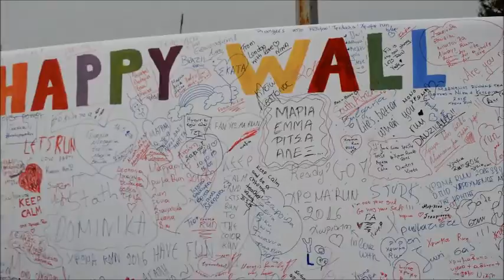ΧΡΩΜΑ RUN 2016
Arkalochori Street
ΠΛΑΝΑ ΠΟΥ ΤΡΑΒΗΧΤΗΚΑΝ ΣΤΟ ΑΡΚΑΛΟΧΩΡΙ ΗΡΑΚΛΕΙΟΥ ΚΡΗΤΗΣ ΚΑΤΑ ΤΗΝ ΔΙΕΞΑΓΩΓΗ ΤΟΥ 2ου ΧΡΩΜΑ RUN ΣΤΙΣ 16 ΜΑΙΟΥ 2016

ΕΥΧΑΡΙΣΤΩ ΠΟΛΥ ΤΗΝ ΚΑΛΥΤΕΡΗ ΜΟΥ ΦΙΛΗ ΓΙΑ ΤΗΝ ΥΠΟΣΤΗΡΙΞΗ ΚΑΙ ΤΗΝ ΒΟΗΘΕΙΑ!

SONG: Sia - Cheap Thrills ft Sean Paul (Remix & Mega Mash-Up) vs Major Lazer + Skrillex & Dillon Francis